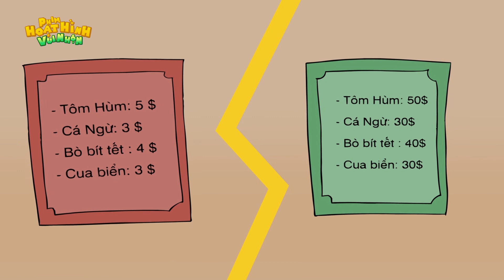PHIM HOẠT HÌNH HAY - NHỊP ĐIỆU CHA CHA CHA - HOẠT HÌNH HÀI HƯỚC - PHIM HOẠT HÌNH VUI NHỘN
Chào Mừng Các Bạn Đến Với Kênh Hoạt Hình Vui Nhộn Phim hoạt Hình Vui Nhộn - HỘI KHÔNG SỢ VỢ - Đến Thượng Đễ Cũng Phải Cười
*CẢM ƠN CÁC BẠN ĐANG XEM VIDEO CỦA PHIM HOẠT HÌNH VUI NHỘN. CHÚC CÁC BẠN CÓ NHỮNG GIÂY PHÚT VUI VẺ,  ▶ĐĂNG KÝ,  ▶LIKE,  ▶SHARE ỦNG HỘ PHIM HOẠT HÌNH VUI NHỘN NHA MỌI NGƯỜI*